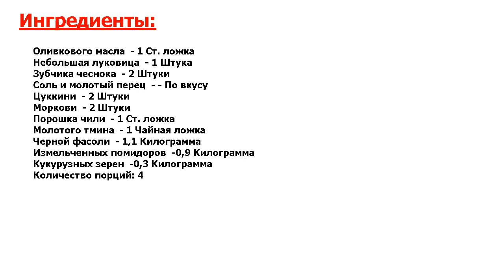★РЕЦЕПТ СУПЕР!★ ЧЕРНАЯ ФАСОЛЬ С ЧИЛИ ★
★Превосходно! Рецепт приготовления черной фасоли с чили, цуккини, луком, морковью, помидорами и кукурузой●